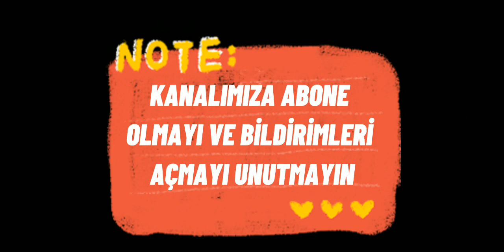RESMİ KATALOG TEK ve NET | A101 14 OCAK 2021 AKTÜEL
A101 Marketlere 14 ocak 2021 tarihinde gelicek olan resmi aktüel ürünler
14